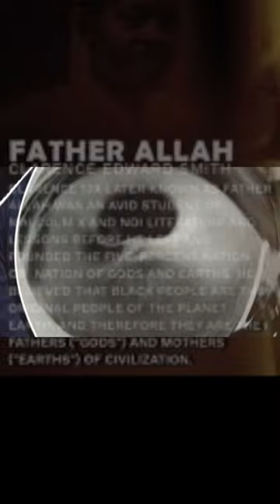The Secret and Hidden Meaning Of Jay Z’ s Book of Clarence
Discover the Hidden Theology in The Jay Z produced Book of Clarence